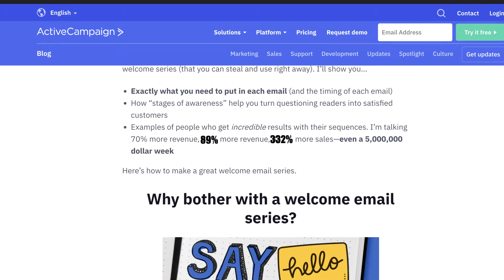The Simple Email Sequence That Works!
The Welcome Email Sequence brings in 332% more sales than anyone email sequence, a welcome email has an open rate on average in excess of 80%, so it makes sense to take advantage.

In this short video, I'll share my very simple yet very effective Welcome Email Sequence Blueprint so you can take advantage.

So, before you get caught up with fancy funnels or complex sales techniques try the power of simple.

I've used this technique for over 20 years, in fact, the first time I used it I brought in over 500k in the first two months.